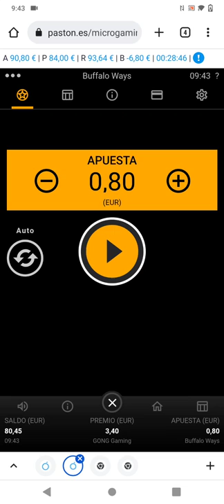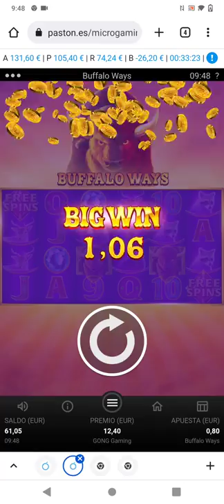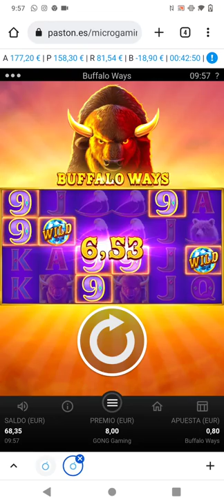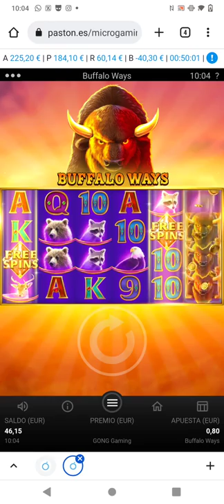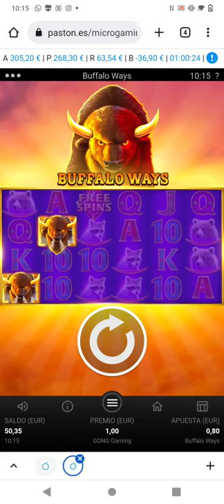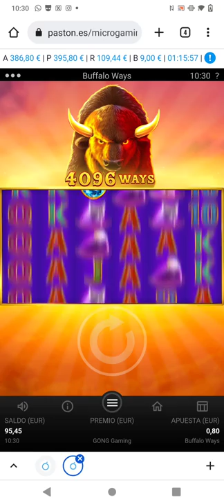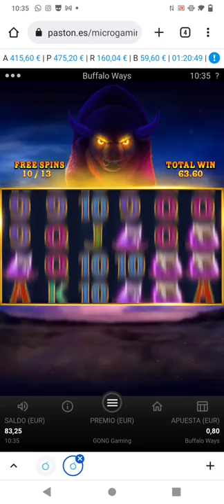Buffalo Ways, cumplimos objetivos y nos retiramos ganando 🎉🎉🎉